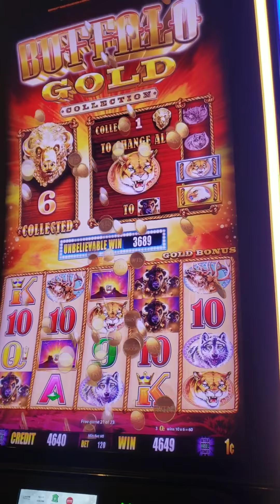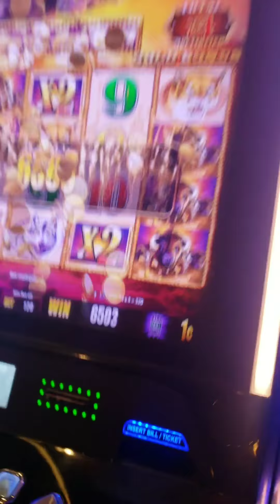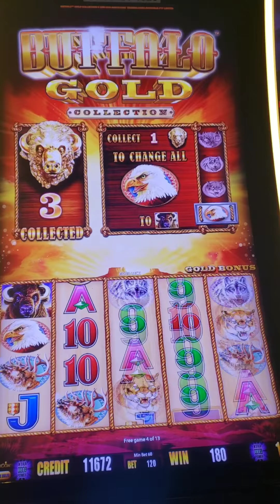🐂BUFFALO GOLD💥BONUSES on TWO machines AT ONCE...TWICE!!! Lots of retriggers!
You guys, although the wins weren't jackpot worthy, I STILL got bonuses on 2 machines at the same time. TWICE! Buffalo Gold is one of those tricky ones. Some bonuses are phenomenal, and some aren't worth the time to even go in. I can tell you, that I've hit jackpots on the minimum bet of 0.60 ($1600 won), and on max bet of 6.00 ($14,000 won). Don't let little bonus rounds fool you. The potential on Buffalo Gold is one of the highest paying machines in the casino. you just have to hit the right bonus round!

I'm at the casino about 5 days per week, and I upload new content frequently! Thanks for stopping by, I appreciate you :)